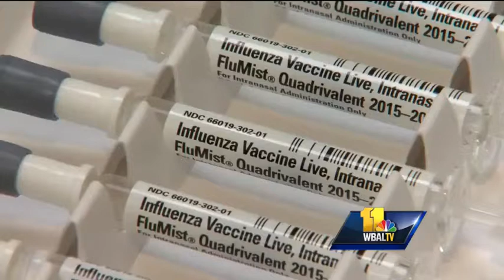FluMist in short supply in doctor's offices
A number of school based-programs that administer the FluMist vaccination are on hold or canceled because of problems with the manufacturer.